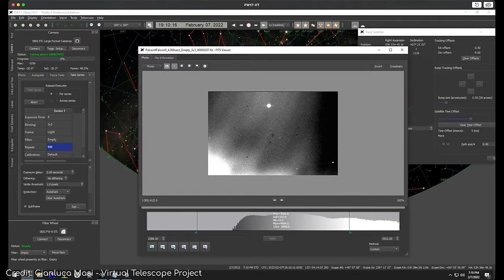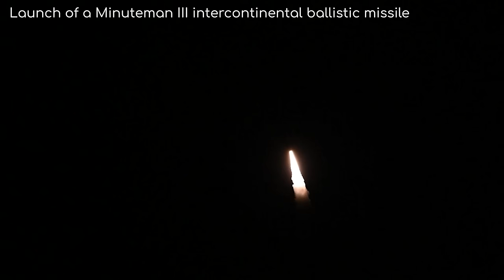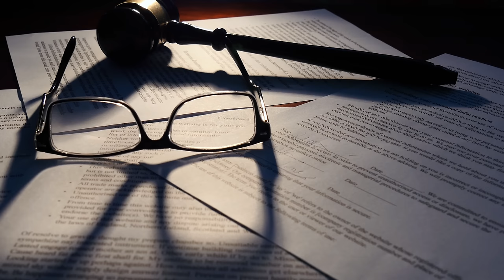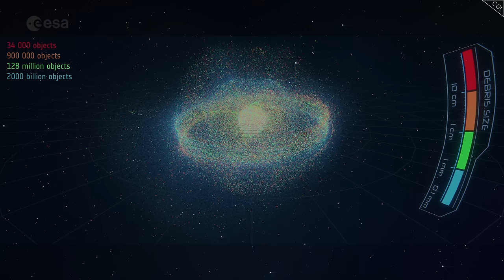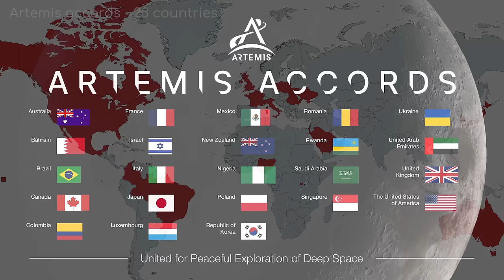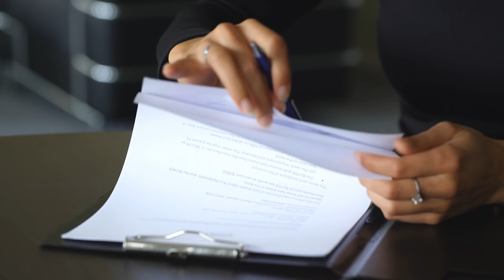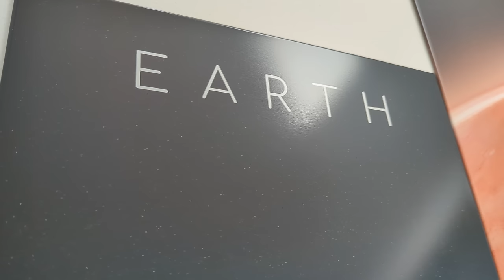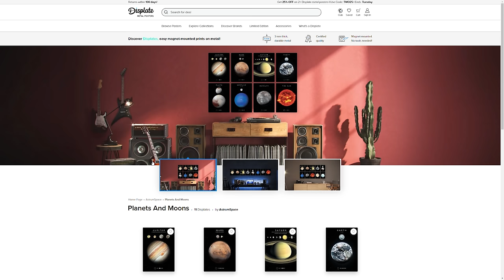This Makes Me Angry: the Mysterious Explosion on the Moon Shouldn't Have Happened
The implications of the 2022 rocket booster collision with the Moon.